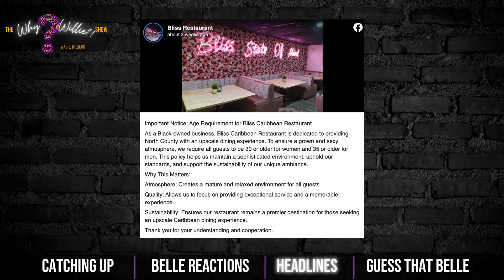Guess That Belle featuring MillichunTV, Will Smith Is Back, and Bars With Age Limits! (Episode 21)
This week with Willie sidelined, we have none other than Aikisha Holly Colon in the host seat! Aikisha and JJ do a little catching up before we have a special appearance from one of the Belles as they react to wrapping filming the newest season of Belle Collective!

Then we get into the hottest topics of the week which include age limits for restaurants, Will Smith back to being a box office star, and that viral video of a graduation ceremony gone wrong!

After, we have another special guest who helps judge a game for JJ and Aikisha called 'Guess That Belle'!

Get / read her books  ‘Rose In The Wind' & 'Rose With No Thorns'!

Follow Aikisha Holly Colon:
X: aikishaholly

And tune in weekly on Tuesdays to catch every edition of 'The Why Willie?! Show w/ JJ Williams